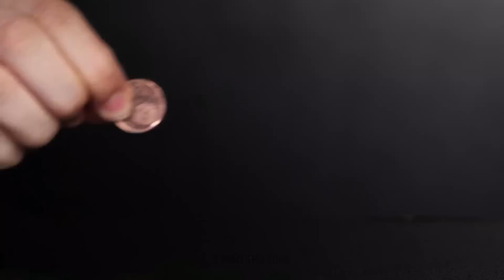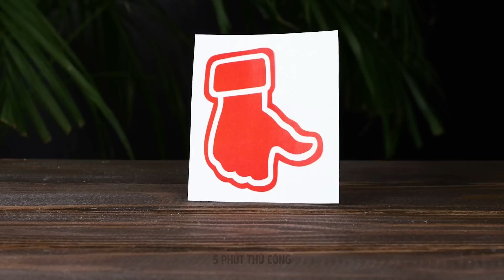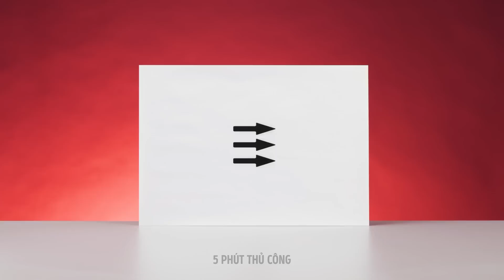THỦ THUẬT KHOA HỌC CỰC HAY BẠN CÓ THỂ LÀM TẠI NHÀ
Xin chào, những người bạn thông minh của thủ công 5 phút!
Hôm nay chúng tôi đã chuẩn bị video rất bất thường. Chúng tôi đã tập hợp những thí nghiệm bất thường nhất sẽ khiến bạn há hốc miệng! Vậy hãy bắt đầu! Lấy một cốc nước, cho một ít quế vào, điều mấu chốt là không được trộn lẫn. Sau đó, thử nhúng ngón tay vào nước. Bạn sẽ bị sốc vì ngón tay sẽ vẫn khô. Đối với thí nghiệm tiếp theo, hãy lấy dầu thực vật và dầu trẻ em. Cho đá viên vào bên trong và xem kết quả. Nó sẽ không chìm xuống đáy. Ngoài ra, chúng tôi sẽ hướng dẫn bạn cách tạo ra chất lỏng phi Newton và điều gì sẽ xảy ra với chất lỏng này nếu nó được đổ lên loa siêu trầm. Trước khi làm điều này, đừng quên che nó bằng màng bọc thực phẩm như được thể hiện trong video của chúng tôi.

DẤU THỜI GIAN:

01:33 Tranh kỳ diệu trên sữa
03:55 Cách tạo chất lỏng phi Newton
05:10 Thí nghiệm với đường
05:41 Nước nóng Vs Lạnh